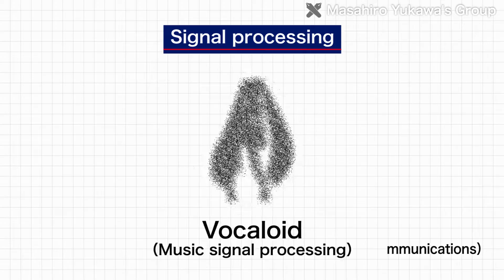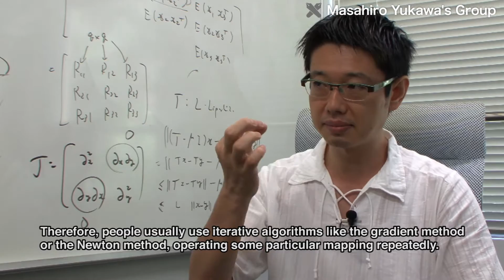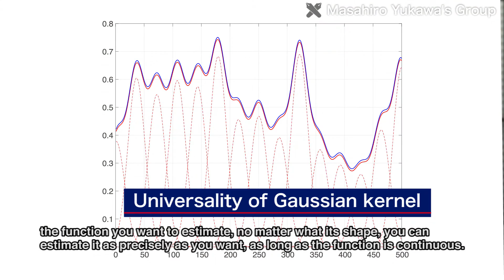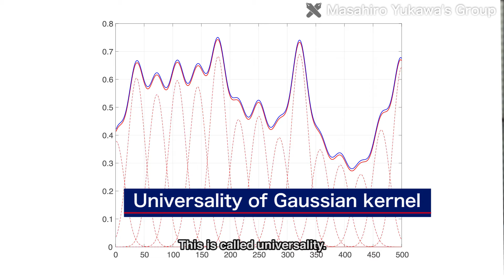New approach to nonlinear estimation through joint estimation of mathematical models and parameters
In the Keio University, Faculty of Science and Technology,
Department of Electronics and Electrical Engineering, the Yukawa Laboratory is taking a mathematical approach to signal processing, which is a fundamental technology at the heart of the electronics industry, and an indispensible element technology for the information society. Signal processing seeks to create something new by extracting and exploiting the valuable information buried in the signals hidden in everything in the universe, and it has been utilized in a variety of industrial applications, which includes the emerging fields of big data analytics and brain-machine interfacing.

“The first step is to formulate a signal processing problem as minimizing, or maximizing, a well-designed function.

Then, the second step is to reformulate it into a solvable one, and the third step is how to solve it by exploiting optimization methods.

In real signal processing applications, analytic solutions are often unavailable. Therefore, people usually use iterative algorithms like the gradient method or the Newton method, operating some particular mapping repeatedly. “

The Yukawa Laboratory is the first to propose the new concept of multi-kernel adaptive filtering and also to develop adaptive algorithms that jointly carry out mathematical model selection and parameter estimation.

One of the significant features of the new method called multi-kernel adaptive filtering is that learning is carried out in the sum space of reproducing kernel Hilbert spaces, and that nonlinear functions containing multiple components, such as low frequency and high frequency components, can be effectively expressed.

We have learned that, by regarding mathematical model selection as sparsification of the coefficient matrix within the framework of a multi-kernel adaptive filter, we can formulate the model selection problem as a sparse optimization problem.

“One of the key ingredients is the so-called reproducing kernel, and the most popular one is a Gaussian kernel. Actually, the Gaussian kernel defines a functional space, and, by using the space, you can approximate any function with an arbitrary precision, the function you want to estimate, no matter what its shape, you can estimate it as precisely as you want, as long as the function is continuous. This is called universality. We want to adaptively estimate non-linear functions, and of course we can’t validate a function model in advance. So, the point is that we can accurately estimate it, as long as it’s a continuous function.”

The Yukawa Laboratory has succeeded in creating adaptive algorithms that adaptively seek solutions to optimization problems by making good use of various insights in mathematics, including the theory of reproducing kernels, sparse optimization, and convex analysis.

By further developing this new approach of unifying mathematical model selection and adaptive learning, the Yukawa Laboratory aims for applications in a variety of fields including meteorology, financial engineering, optical communications engineering, neuroscience, big data analysis, and smart grids.